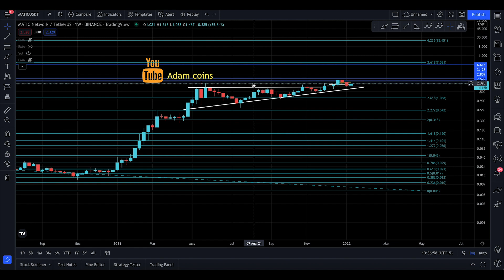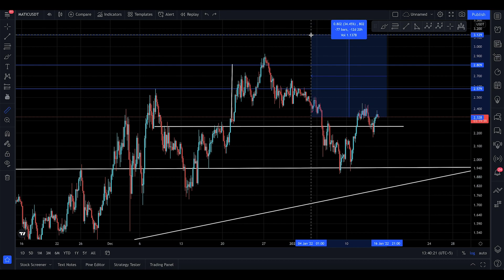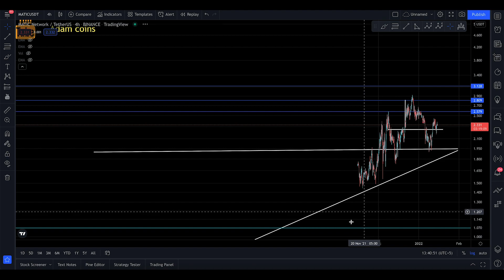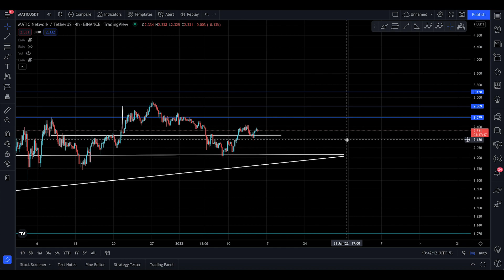POLYGON (MATIC) Update, [COOL!!!]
In this video, I’ll talk about POLYGON (MATIC). Everyone needs to stay updated with the latest analysis. From old market to new market movements

I this analysis you will know the next targets for POLYGON (MATIC)

Here’s what I’m going to cover in this video:

MATIC next targets

MATIC support and resistance

MATIC analysis